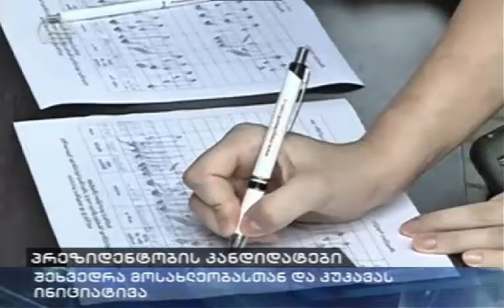პრეზიდენტობის სახალხო კანდიდატი, ნესტან კირთაძე, დუშეთის რაიონის მოსახლეობას შეხვდა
პრეზიდენტობის სახალხო კანდიდატი, ნესტან კირთაძე, დუშეთის რაიონის ბუფერული ზონის სოფლების ოსურ მოსახლეობას შეხვდა
(იმედის რეპორტაჟი)